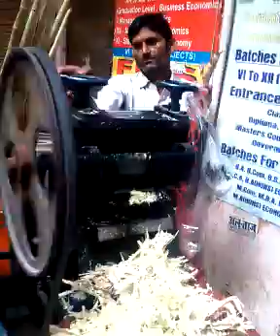GANNE KA JUICE LA JAWAB NAYAB KHAN